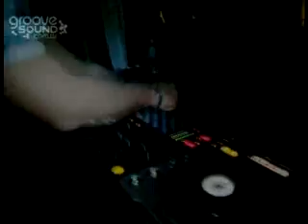Haraldo Schroder@Sunrise in Nectar 12-12-08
Cerrando el main set, en la última Sunrise del año 2008. En la terraza de Nectar Bar en una noche bañada de estrellas.